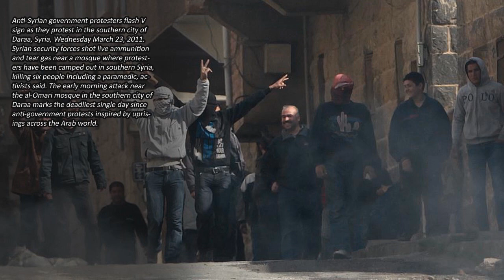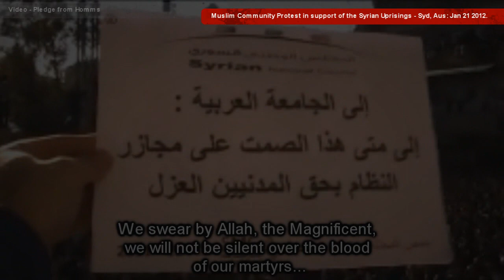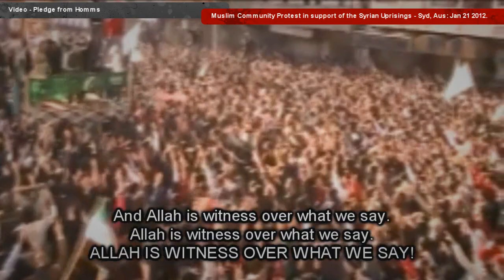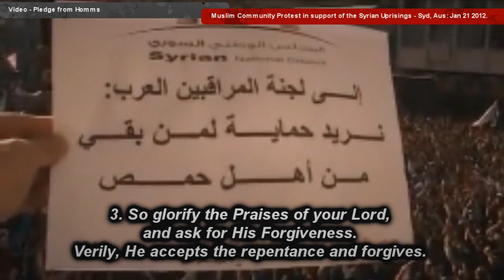Muslim Community Protest for Syrian Uprising - All talks & videos [Sydney, Australia Jan 2012]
This is a video of the Muslim community protest for Syria held on Jan 21, 2012 at Paul Keating Park, Bankstown, Sydney, Australia. This video is of the entire protest, including all talks, chanting and videos. The content breakdown is as follows:

Pictures - 0:00
Chants - 3:50
MC Intro - 6:37
Sh. Shady Suleiman speech - 11:32
Video - protests in Syria - 21:45
Video - Labbaka ya Allah - 22:40
Dr. Louay Abdulbaki speech (Arabic) - 28:10
Sh. Mostafa Mohamed speech - 42:18
Dr. Tamer Kahil speech - 56:18
Video - Zainab poem - 1:02:24
Sh. Tarek el-Bikai speech (Arabic) - 1:11:10
Sh. Khaled Taleb (Arabic) - 1:18:49
Video - Homs pledge - 1:37:39
Sh. Mustapha al-Majzoub speech - 1:41:48
Hasan speech - 1:50:10
MC conclusion - 1:58:20